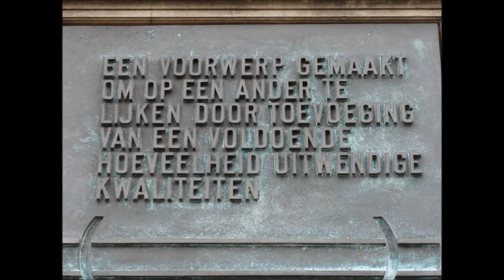Exterieur van het Stedelijk Museum Amsterdam:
Het exterieur van het Stedelijk Museum Amsterdam. Een bakstenen, neorenaissancegebouw, ontworpen door architect Adriaan Willem Weissman in 1894.
Muziek: J.S. Bach - Jesu of man's Desering by Per Olav Kindgren.